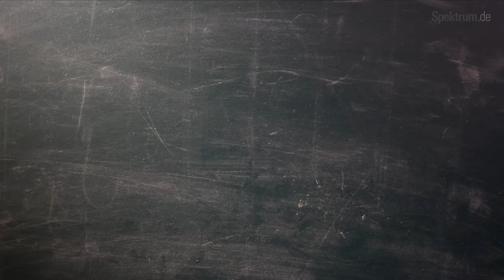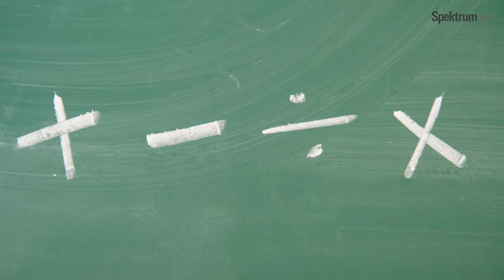Spektrum erklärt: Primpolynom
Primzahlen sind die Stars der Mathematik. Primpolynome sind etwas komplizierter und weniger bekannt. Was macht sie aus?